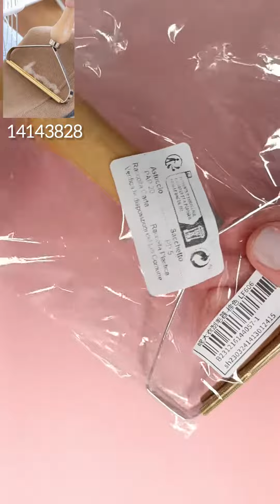SHEIN 📦 РАСПАКОВКА И ОБЗОР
✓Приветствую Вас на своем бьюти канале, спасибо что заглянули ко мне на новое видео.

✓Давно у меня не было распаковок с сайта SHEIN.